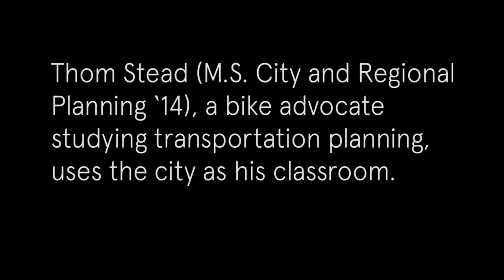Student Spotlight: Thom Stead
After graduating from Earlham College with bachelor's degree in Sociology and Anthropology, Thom Stead took his time deciding what type of graduate education he wanted. He won a Fulbright that brought him to Indonesia to teach English. He lived in San Francisco and learned about bike advocacy. He applied to urban planning programs and elected to defer enrollment, taking more time to be sure of his niche. When he found Pratt's City and Regional Planning program chaired by Professor John Shapiro he "felt at home," recalls Stead. "I knew I wanted to study transportation planning with a community-based approach, where the city is a large part of the curriculum. I found that at Pratt." Stead has continued to pursue his interest in biking, but doesn't embrace New York City's approach to promoting bicycling wholesale.